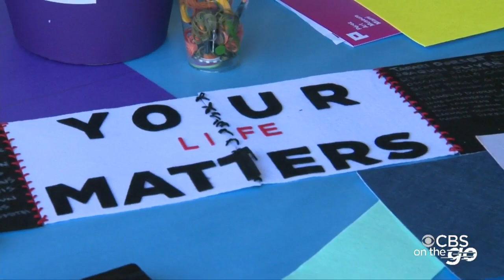CBS On The Go